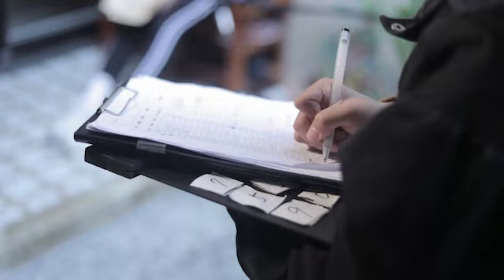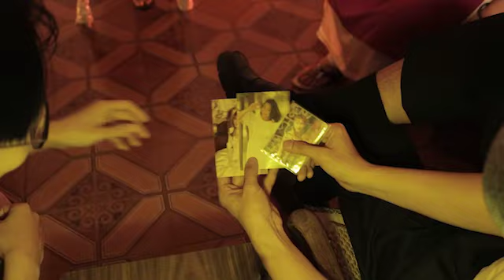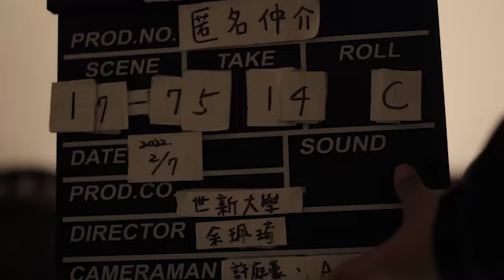《匿名仲介》幕後拍攝花絮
「買賣真心，全是為了活下去. 」

希望我們能夠透過鏡頭，讓觀眾們更加了解到新住民一直存在的問題，建立社會大眾對新住民與新二代的正確觀念，給予適當的協助，進而讓新住民能夠在臺灣從異鄉變故鄉。

導演／編劇 余珮琦 PEI-CHI,YU
副導 黃靖翔 JING-XIANG,HUANG
製片 黃琳雅 LIN-YA,HUANG 葉芳穎 FANG-YIN,YE
攝影 許庭豪 TING-HAO,XU
空拍/二機 劉智超 ZHI-CHAO,LIU
側拍 徐濟浩 CHI HAO,HSU、賴宥廷 YU-TING,LAI
燈光 李彥伯 YAN-BO,LI
收音 謝佳穎 CHIA-YING,HSIEH
場記 陳為潔 WEI-CHIEH,CHEN
三妝 王主霖 JUH-LIN,WANG
美術設計 劉莘妤 XIN-YU,LIU
剪輯/調光/成音 許庭豪 TING-HAO,XU
英文翻譯 陳怡靜 Yi-Ching,Chen
字型設計 陳欣如  XIN-RU,CHEN
花絮剪輯 賴宥廷 YU-TING,LAI

主演
陳秋柳 CHIU-LIU,CHEN 飾 阮玉梅
范瑀辰 YU-CHEN,FAN 飾 曉珍

感謝所有演員及工作人員在這三天的付出，因為有你們才完整了《匿名仲介》❤️